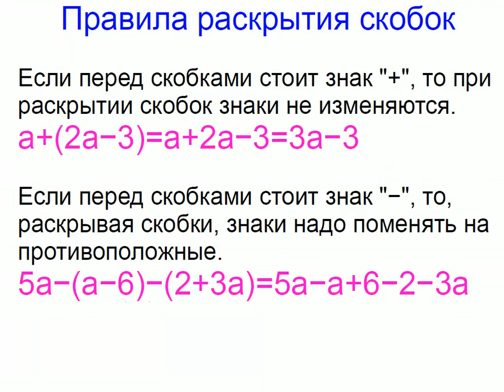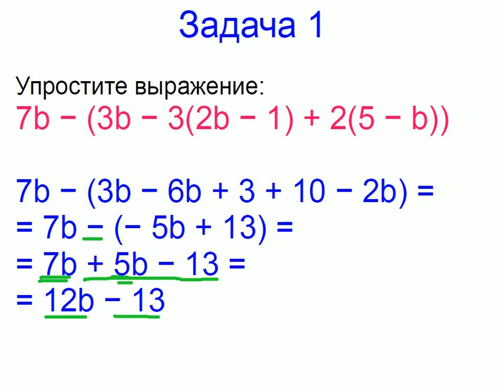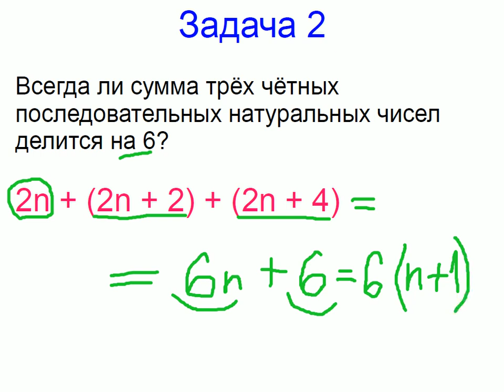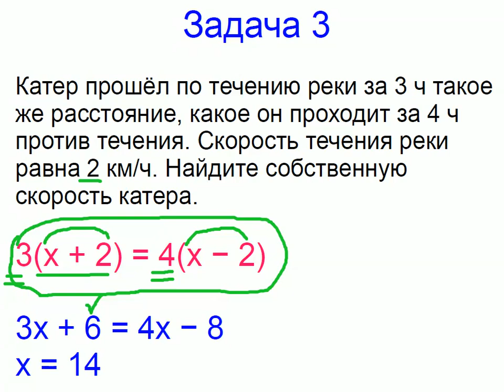Меташкола. Алгебра 7 класс 5 серия. Правила раскрытия скобок; задачи.